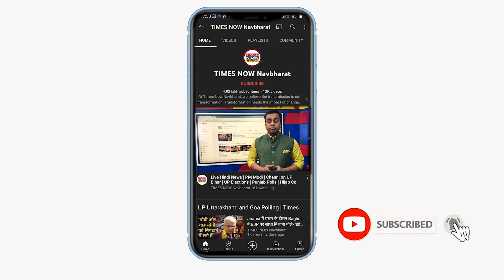सरकारी दफ्तरों में तस्वीर लगाने और उनसे जुड़े नियमों को जानिए।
भगवंत मान ने जब चंडीगढ़ के पंजाब सिविल सेक्रेटरिएट में अपना कार्यभार संभाला तो उनके दफ्तर में सिर्फ दो ही तस्वीरें नजर आईं. एक भगत सिंह की और दूसरी डॉ भीमराव अंबेडकर की.आम तौर पर केंद्र और राज्यों के सरकारी दफ्तरों में महात्मा गांधी, बीआर अंबेडकर के साथ मौजूदा राष्ट्रपति, प्रधानमंत्री और मुख्यमंत्री की तस्वीरें दिखाई देती हैं. ऐसे में सवाल उठता है कि ये कैसे तय होता है कि सरकारी दफ्तरों में किसकी तस्वीर लगेगी और किसकी नहीं. तो आइए बताते है आपको सारे नियम।